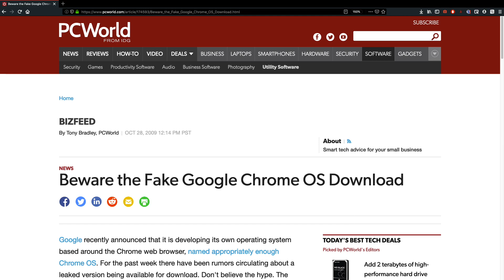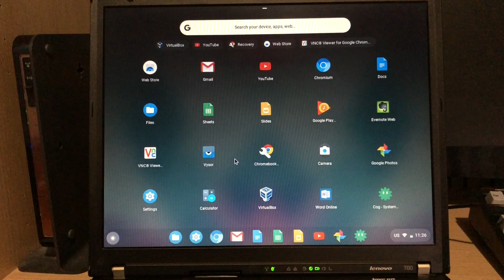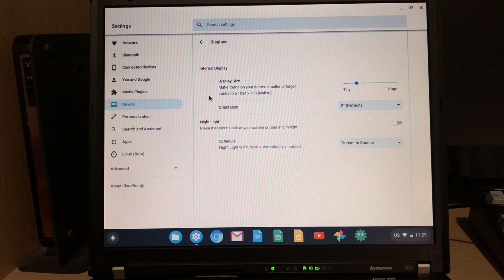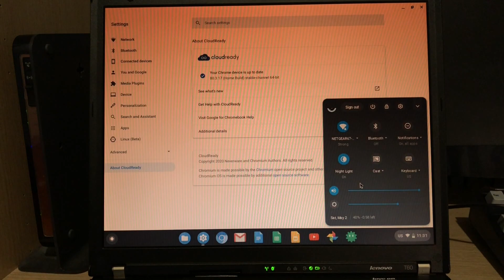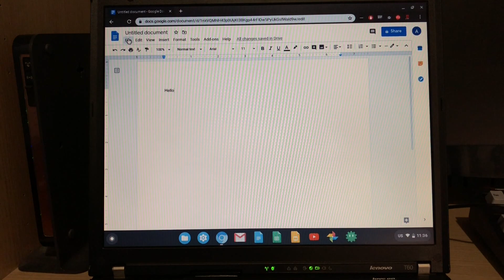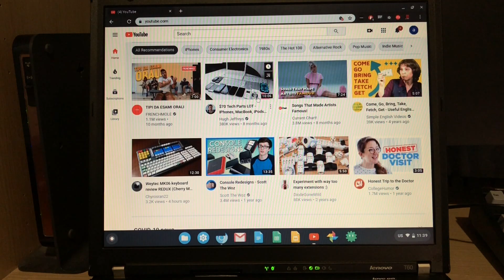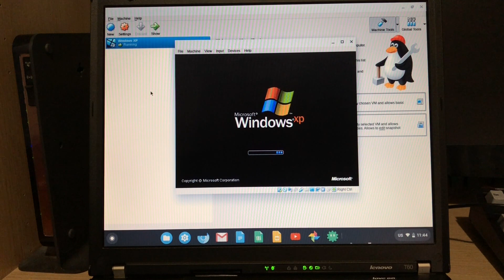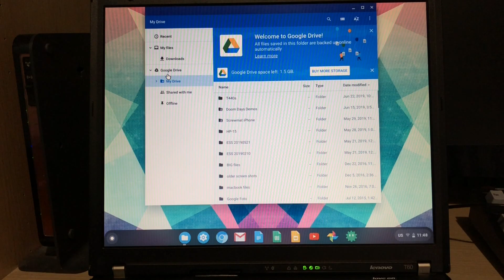Making a Chromebook out of an old computer. Is it worth it?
Only if Google Chrome is all you need in a computer.

Trying out another operating system on my usual test computer, the ThinkPad T60. I may be getting repetitive with these tests, but my previous five videos have all been about Windows, so this is already a change.